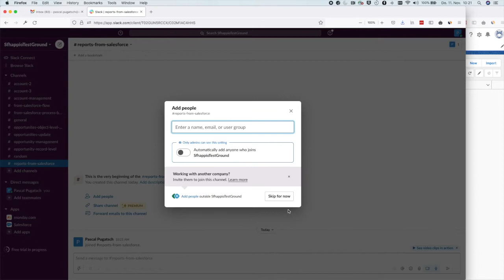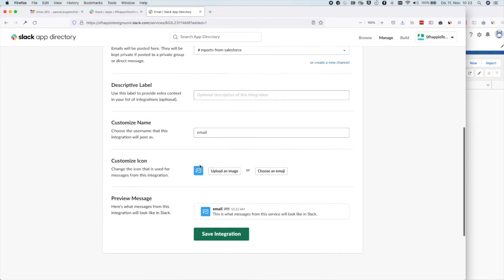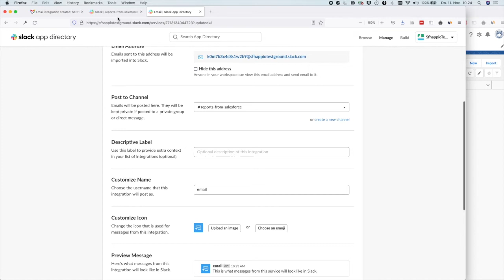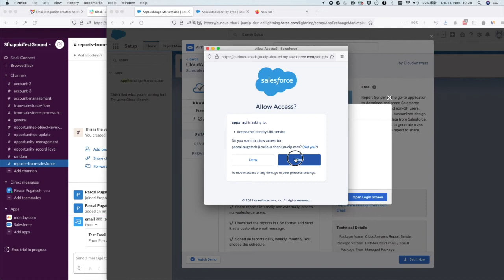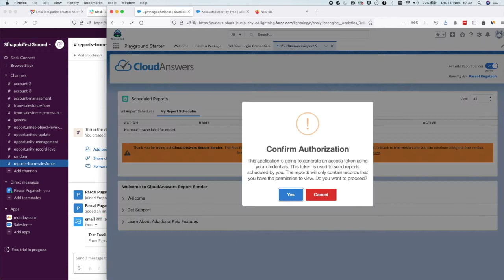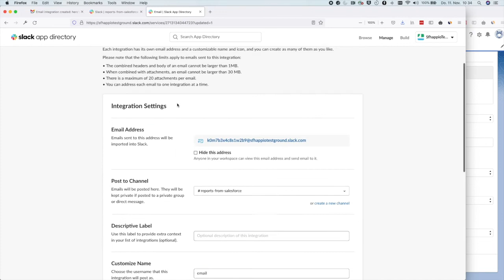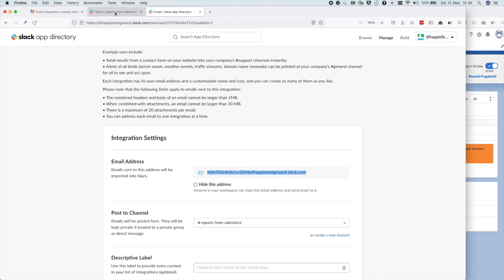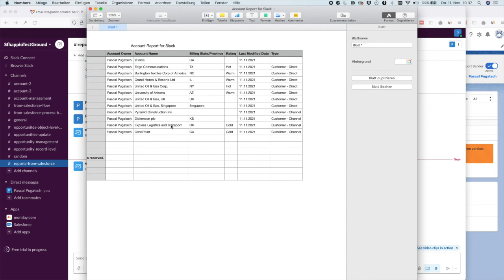How to send Salesforce Reports to Slack (100% free apps to use Salesforce Reports in Slack)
The standard Salesforce / Slack integration does not support Salesforce reports.
So how can Salesforce reports be used in Slack?
This video shows how Salesforce reports can be sent to Slack.

The plugins / apps used:
* Email for Slack, by Slack
* Report Sender for Salesforce, by CloudAnswers

Contents:
0:00 Overview Salesforce Reports for Slack
1:15 Setting up Emails for Slack
4:30 Setting up Report Sender for Salesforce
11:40 Thank you & like the video and subscribe!